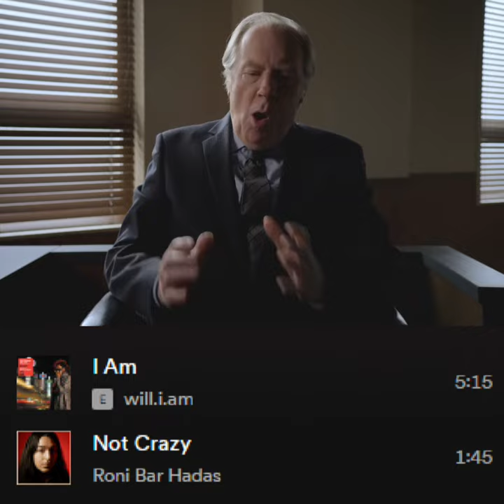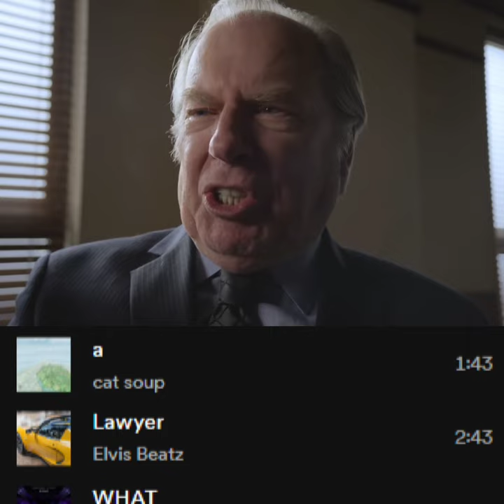Chuck McGill Chicanery Scene In Better Call Saul But It's A Spotify Playlist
guys More views pls this is so poor lmao